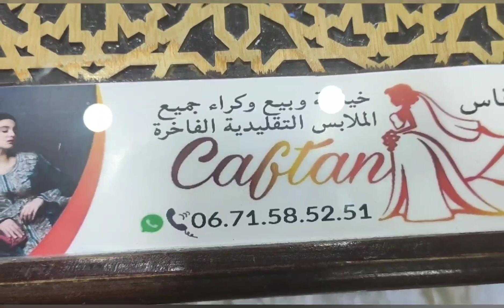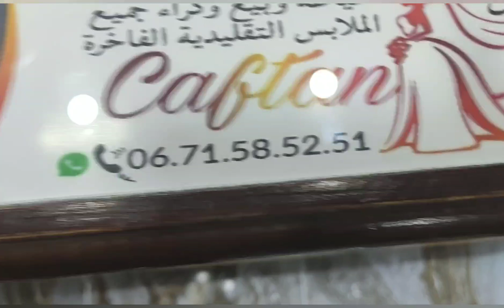جزء تاني دخلو تشوفو اسهل طريقة لفصال جلابة جبلية اومخزانية بالكتاف طايحين مع معلم زهير للمبتدئات 🧵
جزء تاني دخلو تشوفو اسهل طريقة لفصال جلابة جبلية
 اومخزانية بالكتاف طايحين مع معلم زهير للمبتدئات 🧵